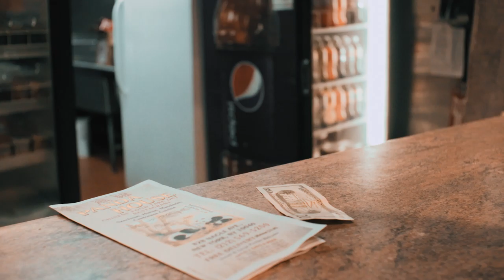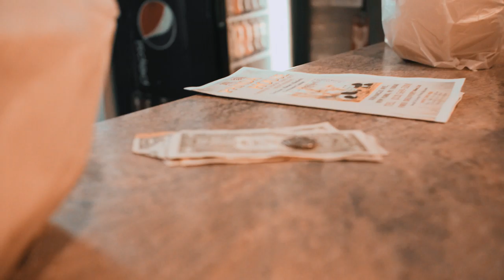Cassell - "Now & Forever" (Dir.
Cassell drops his latest video to his hit single 'Now & Forever'
Directed by: Hunter McGehee
Now & Forever Productions